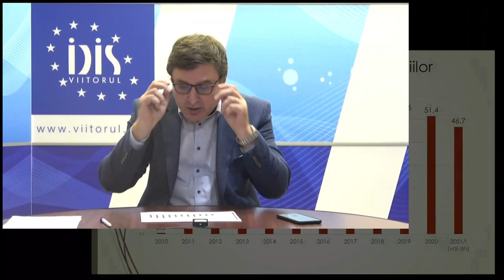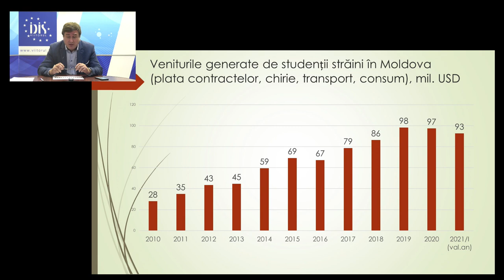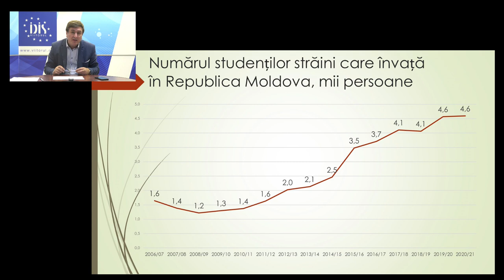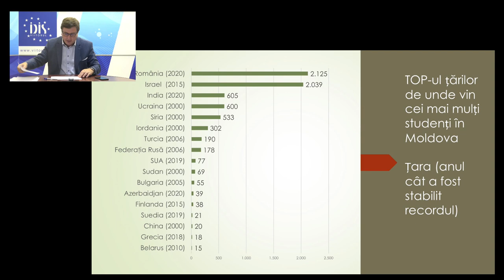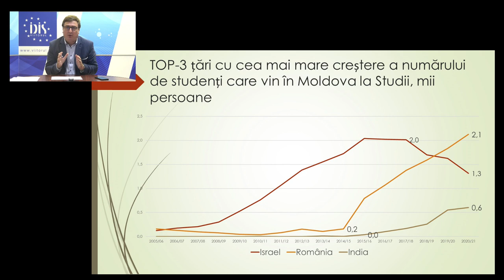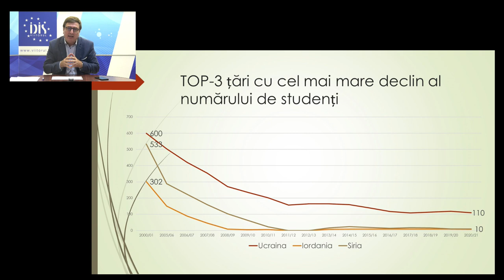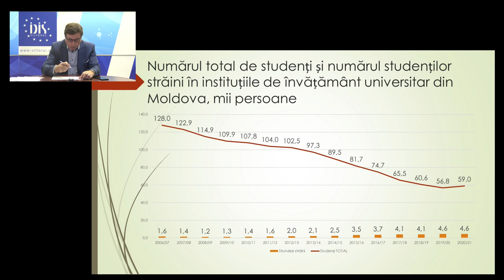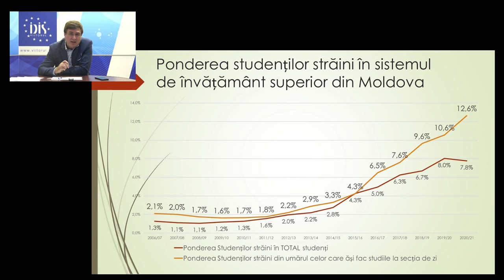Analize economice cu Veaceslav Ioniță - 24 septembrie 2021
Analize economice cu Veaceslav Ioniță - 24 septembrie 2021. Subiectul „Exportul de Servicii Educaționale ale Moldovei”